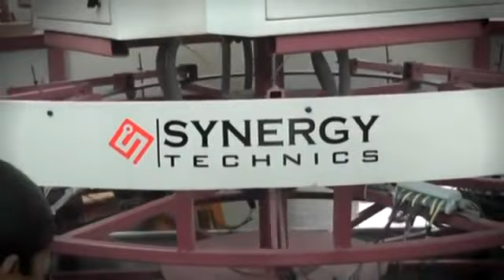Mini Khakhra Making Machine By Food Processing Machinery, Ahmedabad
Synergy Technics, established in 2014, we are known as prominent manufacturer, trader and supplier of quality approved collection of Food Processing Machinery. Our product array consists of Automatic Chapati Making Machine, Pani Puri Making Machine, Semi Automatic Chapati Making Machine. All machines are designed and manufactured with utmost precision by our highly skilled and experienced professionals.